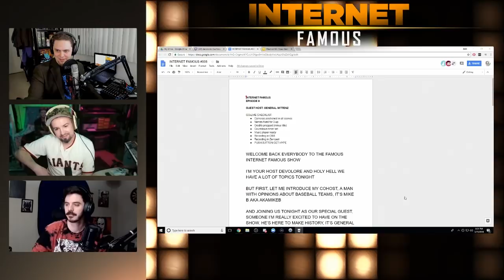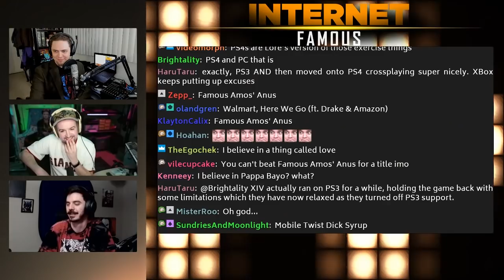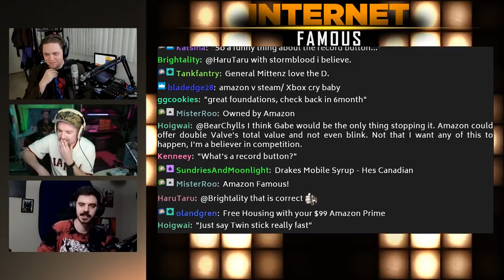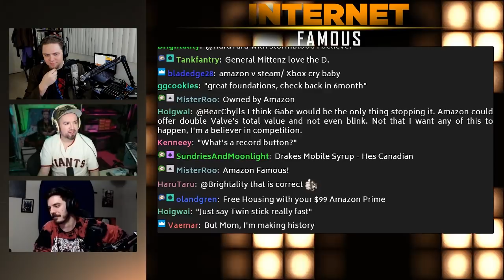Famous Amos' Anus w/General Mittenz - INTERNET FAMOUS #008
TOPIC 1: DRAKE PLAYED FORTNITE WITH NINJA

TOPIC 5: MICROSOFT BLAMES SONY FOR LACK OF CROSS-PLATFORM PLAY

josh forgot to hit record again